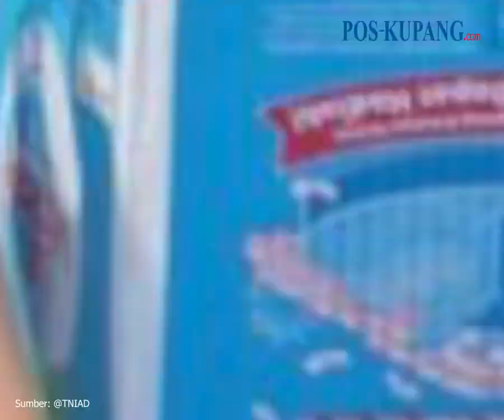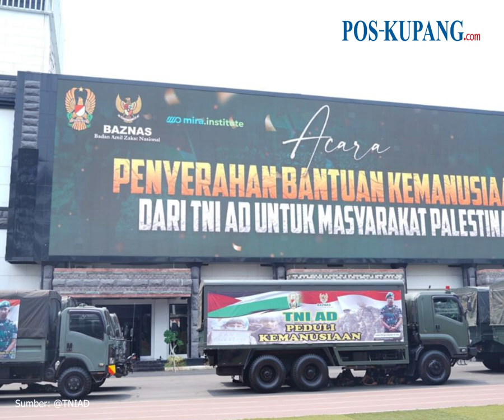TNI AD Kirim 50 Truk Bantuan dan Rp 10 Miliar untuk Warga Palestina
POS-KUPANG.COM - Tentara Nasional Indonesia (TNI) Angkatan Darat mengirimkan 50 truk bantuan kemanusiaan dan uang sebesar 10 miliar untuk warga Palestina. Hal ini diungkapkan Kepala Staf Angkatan Darat (KSAD) Jenderal TNI Agus Subiyanto saat acara penyerahan bantuan kemanusiaan dari TNI AD untuk Masyarakat Palestina di Mabes TNI AD, Rabu (8/11/2023).

“Bantuan ini nantinya kita akan berikan kepada badan zakat (Baznas) kemudian akan disalurkan kepada saudara-saudara kita di Palestina. Mekanisme pengiriman nanti sama seperti kemarin yang dilakukan Bapak Presiden Joko Widodo, dibawa menggunakan Hercules,” kata KSAD.

Lanjut KSAD pengiriman ini adalah tahap awal yang nanti kemudian akan berlanjut ke pengiriman-pengiriman berikutnya.

“Mudah-mudahan apa yang kita berikan ke Palestina bisa bermanfaat karena di sini ada makanan, minuman, pakaian, selimut, obat-obatan, pokoknya kebutuhan orang tua sampai bayi akan dikirim ke sana,” kata KSAD.

Sementara itu ditemui di tempat yang sama, Kepala Dinas Penerangan TNI AD (Kadispenad) Brigjen TNI Kristomei Sianturi memastikan barang-barang bantuan ini berasal dari satuan-satuan TNI AD yang ada di Jabodetabek.

“Di pengiriman berikutnya, Bapak KSAD sudah memerintahkan ke jajaran TNI-TNI AD lainnya yang ada di berbagai wilayah juga untuk menghimpun bantuan-bantuan, sehingga tahap-tahapan berikutnya bantuan itu terhimpun dan dikirmkan ke Palestina tentunya mekanisme pengirimannya kita mengikuti dari apa yang sudah direncanakan pemerintah,” kata Kadispenad.

Vp: Dhev